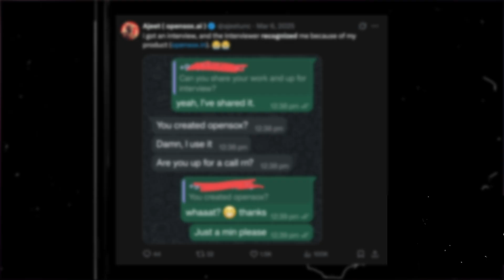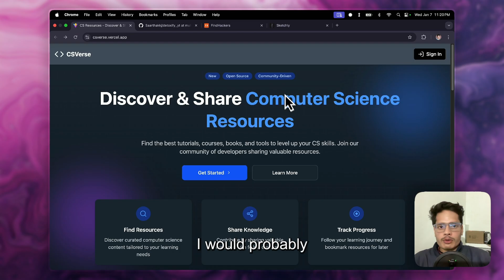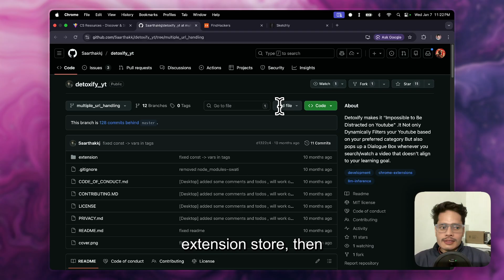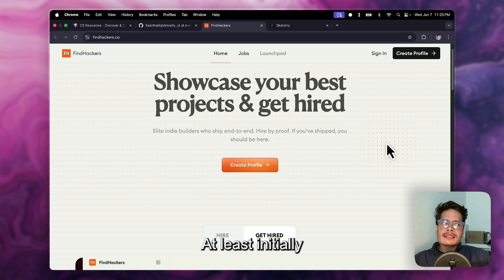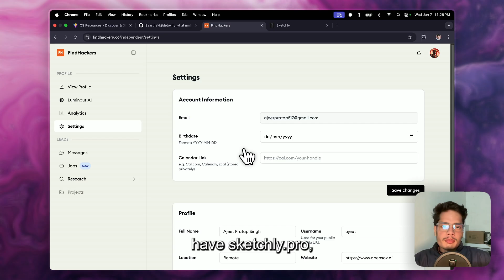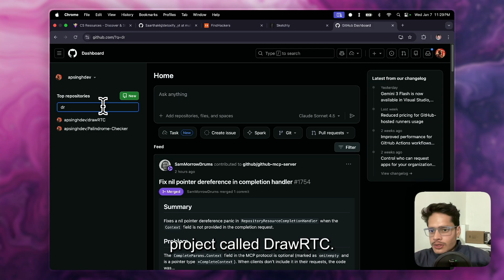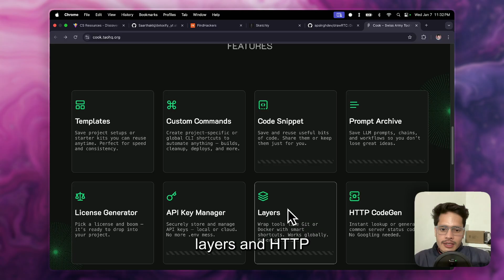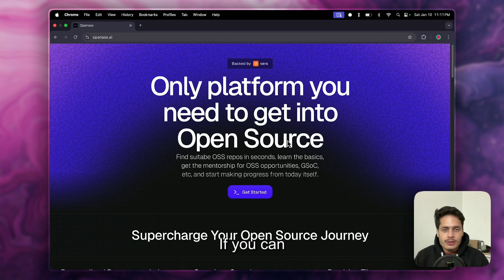This Coding Project got 3 Job Offers. Here's HOW?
In this video I've reviewed Coding Projects that get you HIRED in 2026.

The Bottom Line is - Build Projects that have some Impact on the ground.

Btw If you feel Stuck in Open Source and can't contribute to it Effectively and Fast.

You can check Opensox Pro where I personally Guide and Feedback your progress regularly (and a lot more. also no TAs, just me)

and Thanks to 7 new Opensox Pro members who joined last week. ❤️🙏

Suppliments:

MB Protein
Omega 3
Omega 3 (Veg)
Magnesium Glycinate

Socials